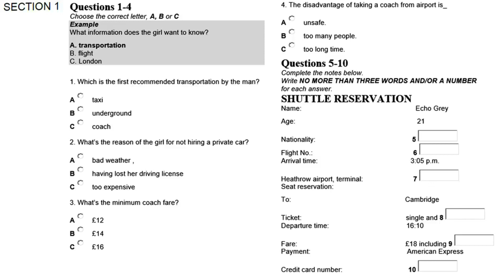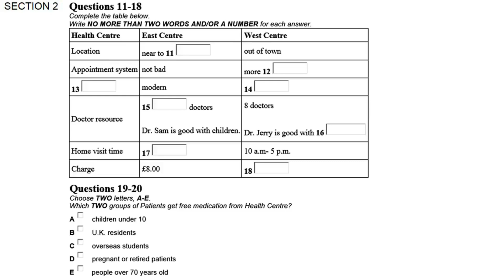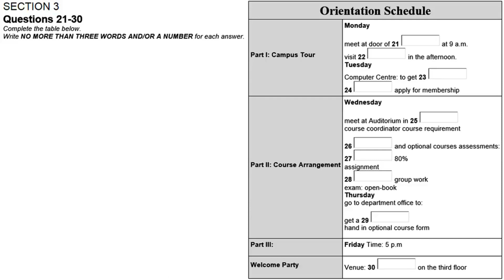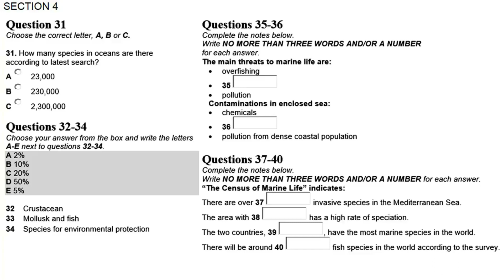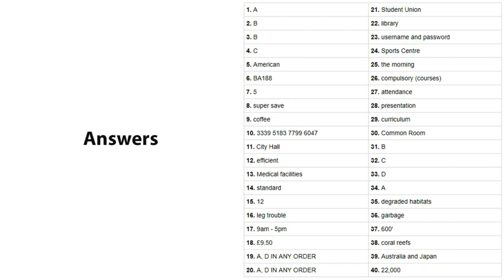IELTS LISTENING PRACTICE TEST 2021 WITH ANSWERS | 08.04.2021 LISTENING